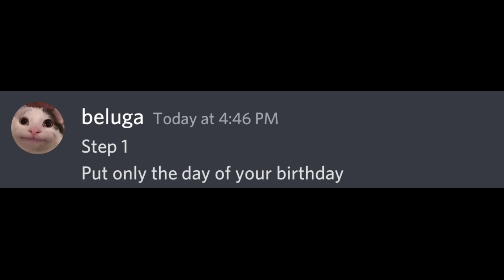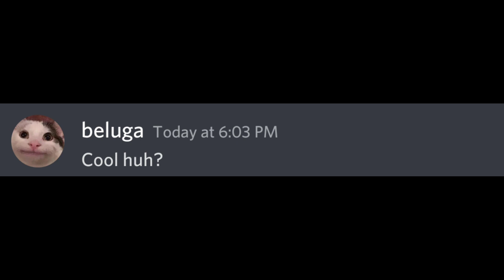I will guess your birthday!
This video will accurately guess your birthday! ft. @Beluga1

Hii guys
My name is belu Heck.

skittle chan
adult only
belugas challenge
Beluga challenges
beluga
beluga discord
hecker
beluga cat
beluga kahoot
discord memes
skittle chan
beluga memes
discord beluga
kahoot
beluga discord videos
belu-mom
discord videos
when beluga
skittle
belu mom
beluga discord mod
skittle beluga
mrbeast
scemer
beluga videos
discord beluga videos
memes
belugang
discord meme
beluga mom
beluga video
hecker beluga
beluga mod
belupacito
begula
belugas challenge
beluga rickroll
beluga meme
beluga song
beluga hecker
when mom